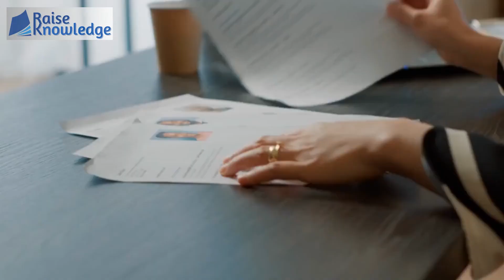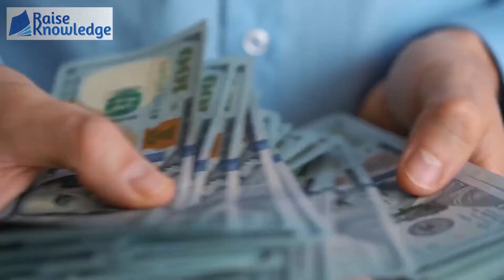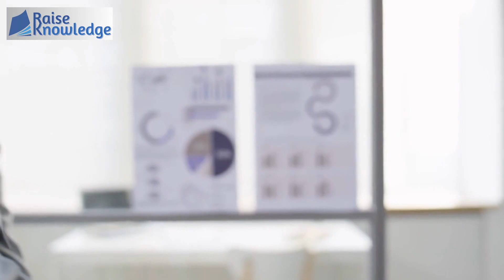Unmasking Canada's Military Vulnerabilities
In this video, we'll explore some of the military vulnerabilities that Canada has. From information superiority to firepower, we'll explore how Canada's military might be vulnerable to attack.

After watching this video, you'll be better equipped to understand the military threats that Canada faces and be able to identify potential military vulnerabilities. Armed with this knowledge, you'll be better prepared to protect Canada's security!